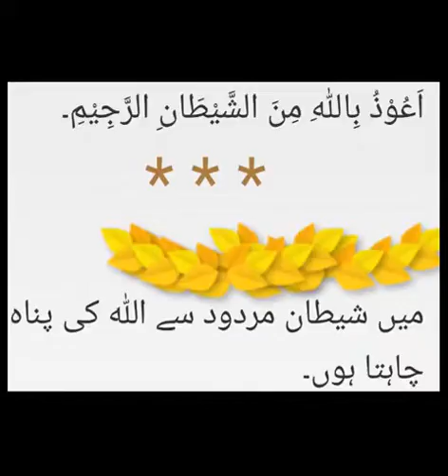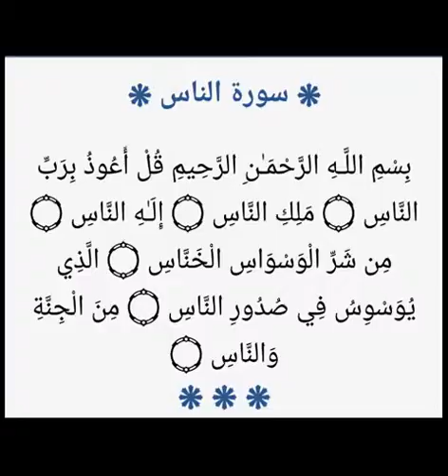Namaz k baad ki dua no 13. Hisnul muslim Mo'min ka Hathyaar shaitaan k khilaaf .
Allah ulama e salaf ki aur ummat e muslima ki aur unki naslon ki hifazat farmae aameen aur dunya O aakhirat ki aafiyaton se nawaze aameen summa aameen.

یہ تمام دعائیں حسن المسلم میں ہیں.
حسن المسلم کا ہر گھر 🏡 میں ہونا لازمی ہے.
حسن المسلم مومن کا ہتھیار شیطان کے خلاف
دار السلام سینٹر سے مل جائیگی حسن المسلم.
الله تمام علماء سلف کی اور امت مسلمہ کی اور انکی نسلوں کی حفاظت فرمائے اور انہیں دنیا و آخرت کی عافیتوں سے نوازے آمین ثم آمین.